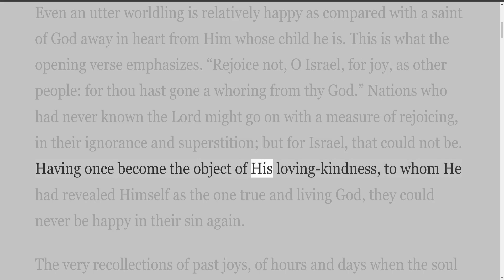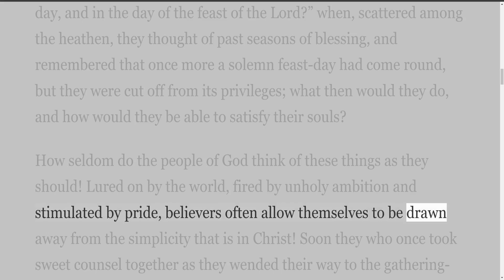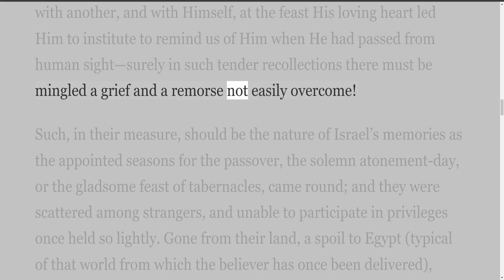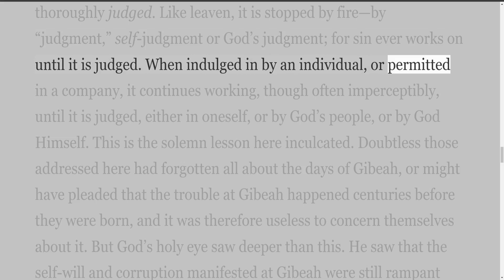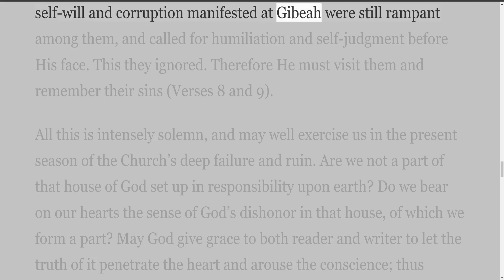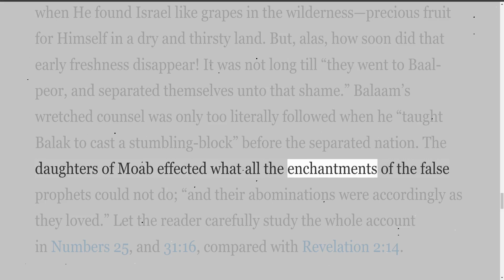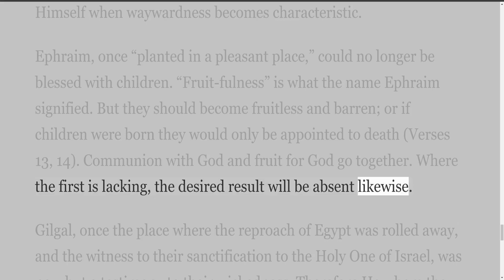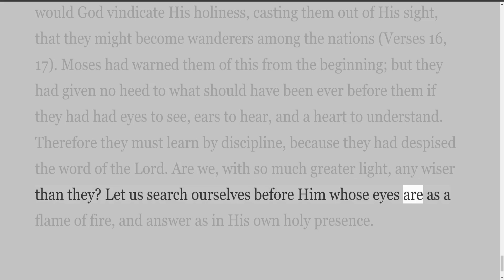Notes on the Prophecy of Hosea, Chapter 9 by H A Ironside